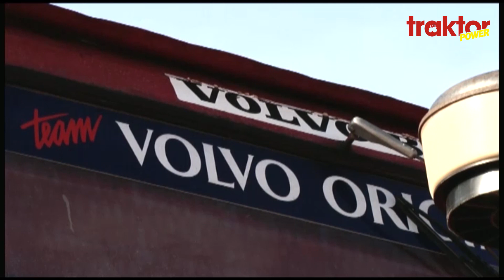Bison med Volvo D50B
Kolla in det här bygget! En mäktig Volvo 470 Bison som bland annat fått ny motor. Nu ligger det en Volvo D50B från en lastbil i traktorn. Ägaren Lars-Åke har använt lastbilens svänghjulskåpa, svänghjul och koppling men Bisonens urtrampningslager. Huven är förlängd och framaxeln är framflyttad. Klippet kommer från filmen Veteranhjältar.

OBS: Eftersom filmen har några år på nacken kan förhållandena som beskrivs angående traktorns ägare, gården med mera ha förändrats sedan inspelningen.